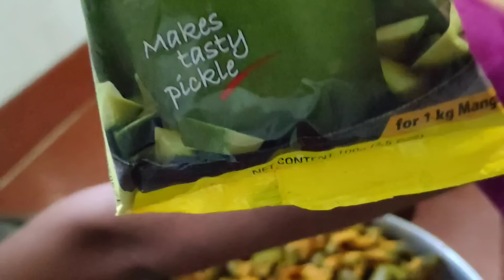कमी तेलकट 100 आंब्याचं लोणचं गावरान पद्धतीने, गावाकडची वाट, रेसिपी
आंब्याचे लोणचे

साहित्य

१)आंबे 100 नग.   वजनी 10k
२)तेल 750 ml
३)मोहरी 250g
४)मिठ 1k
५)हळद 50g
६)वोवा 2 चमचे
७)काळी मिरी 50g
८)लवंग 50g
९)मसाला काराळ  25g
१०)मेथी दाणे 2 चमचे
११)हिंग 10g
१२)बडिशेप 150g
१३)जिर 100g
१४) मिरची पावडर 100g